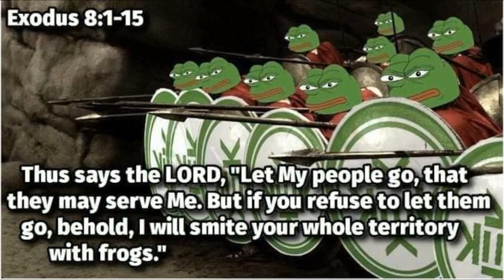This Means War - An Invisible One -The Biblical Battlefield - Josh Brusky Productions Remix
This Means War - An Invisible One - Sneak Peak At The Biblical Battlefield - Avenged Sevenfold Josh Brusky Productions Remix
July 2023
USA Military Operation Scenes